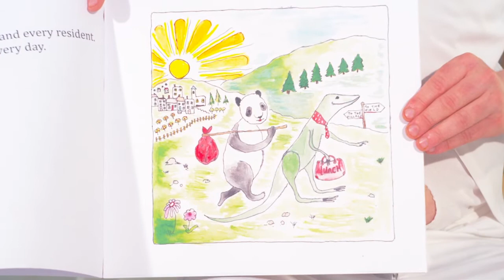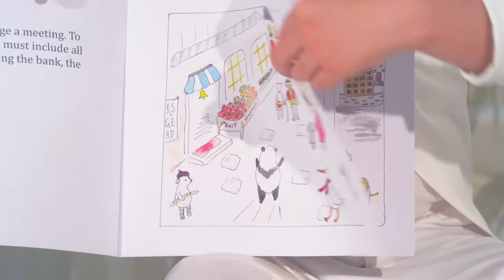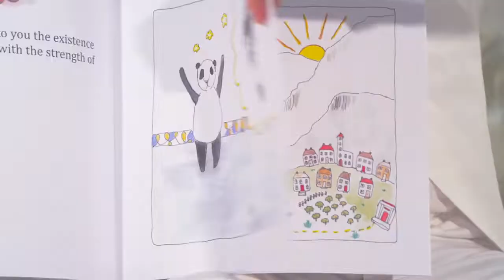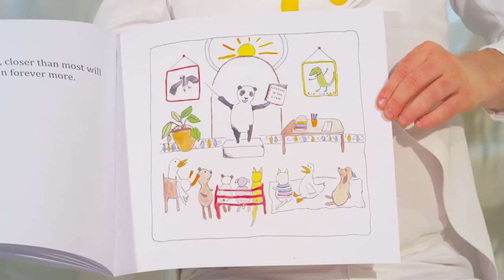Mandek Penha: A Village Story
It's story-time with Lord Mandek Penha!

We took 8 children from the public and treated them to a fantastic tale of truth and bravery.

-Written by The Current Earthly Embodiment.
-Directed by Francisco Mejia.
- Illustrations by Kelly Brown.
- Narration by Peter Cassidy.